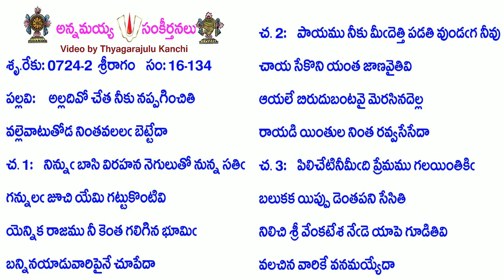Book16-Song134-7027-అల్లదివో చేత నీకు నప్పగించితి-alladivō cēta nīku nappagin̄citi